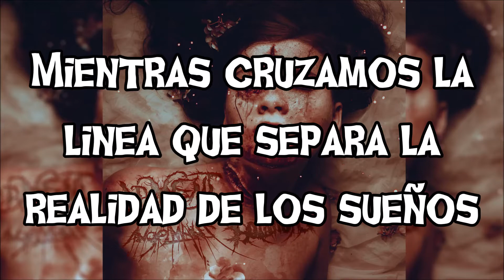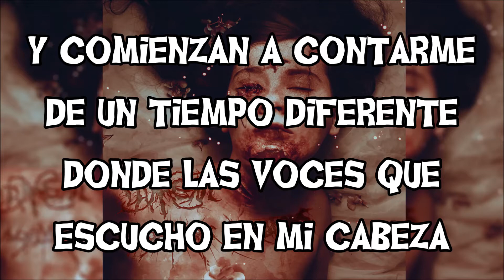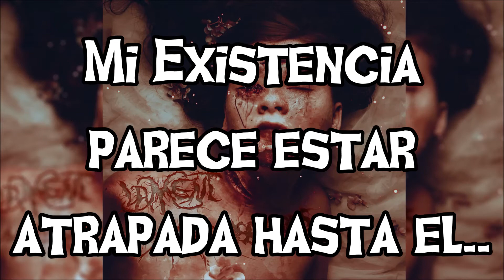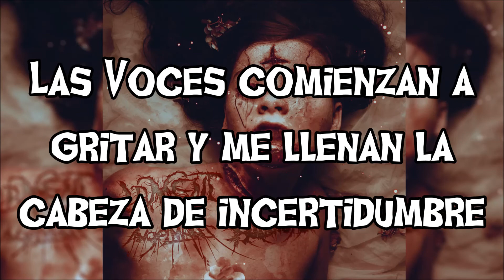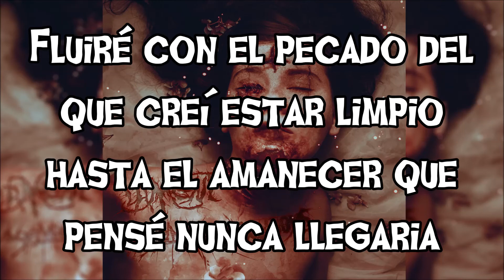AngelMaker - The Bridge Between (Sub Español)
Traducción al español de "The Bridge Between" canción numero 6 del Split "Angelmaker,Lament,Isolation" lanzado en 2013 por la banda estadounidense de Deathcore "Angelmaker" en colaboracion con "Lament" e "Isolations".
espero que este les guste. ;)

La palabra "Bridge Between" la traduje como "el puente del medio" aunque en realidad se traduce como "el puente entre", a lo que hace referencia a la creencia popular de un puente que esta entre la realidad y los sueños y el cruzarle nos puede llevar a perder la vida.